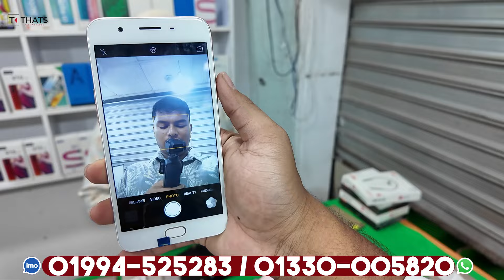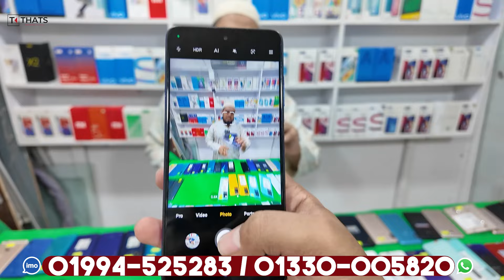Second Hand Mobile Update Price 2024😱 Used Smartphone Cheap Price In Bangladesh|Used iPhone Price BD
used phone price in bangladesh bashundhara city
used phone price in bangladesh 2024 bashundhara
used phone price in bangladesh 2024 under 10000
used phone price in bangladesh jamuna future park
used phone price in bangladesh 2024 jamuna future park
used iphone price in india

SAHJADI TELECOM
SHOP-317/A, LEVEL-2
RONGDHONU SHOPPING MALL
MIRPUR-11.5, DHAKA

used iphone
used phone
second hand mobile
used
iphone